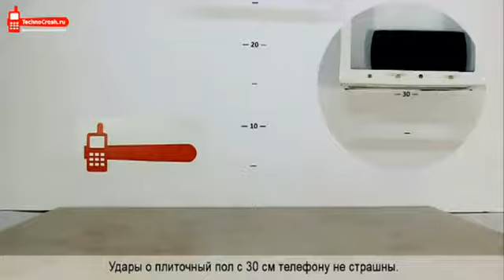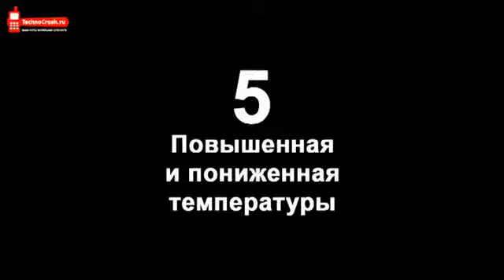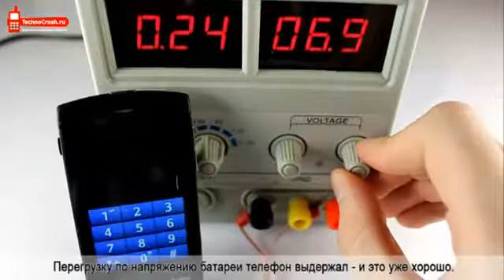Краш-тест Sony Ericsson Vivaz. Technocrash.ru991